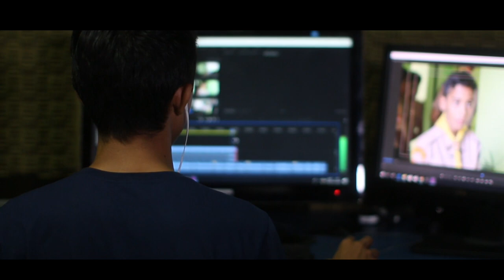Top 10 hospital in assam|| অসমৰ ১০ খন hospital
Top ten hospital in assam

🏥 Top 10 Hospitals in Assam 🏥

Are you looking for the best healthcare facilities in Assam? Look no further! In this video, we bring you the ultimate guide to the top ten hospitals in the state, known for their exceptional medical services, state-of-the-art infrastructure, and compassionate healthcare professionals.

🏆 Hospital 1:
[AIIMS Guwahati]
Description: Offering cutting-edge treatments, this hospital has consistently ranked among the top healthcare providers in Assam. Their team of renowned doctors and modern facilities ensure the best patient care.

🏆 Hospital 2:
[Guwahati medical College and hospital]
Description: With a legacy of excellence, this hospital provides comprehensive medical services and specializes in various fields, including cardiology, neurology, and oncology.

🏆 Hospital 3:
[Assam Medical College and hospital]
Description: Known for its patient-centric approach, this hospital boasts a dedicated team of medical experts, advanced diagnostic tools, and a focus on holistic healing.

🏆 Hospital 4:
[Silchar medical College and hospital]
Description: Offering high-quality healthcare services at affordable costs, this hospital has earned the trust of the community and serves as a beacon of hope for many.

🏆 Hospital 5:
[B.boruwa hospital]
Description: Equipped with the latest medical technology, this hospital is a go-to destination for specialized treatments and complex medical conditions.

🏆 Hospital 6:
[Hayat hospital]
Description: This hospital is renowned for its pediatric care, ensuring the well-being of our little ones. They provide a child-friendly environment, making the hospital experience less daunting for kids.

🏆 Hospital 7:
[Namcare hospital]
Description: Specializing in orthopedic and sports-related injuries, this hospital has a team of skilled surgeons who have performed numerous successful surgeries.

🏆 Hospital 8:
[Down town hospital]
Description: Focused on women's health, this hospital offers comprehensive obstetrics and gynecology services, supporting women at every stage of their lives.

🏆 Hospital 9
[Gnrc hospital]
Description: With a strong emphasis on mental health, this hospital provides counseling, therapy, and psychiatric services to improve the mental well-being of patients.

🏆 Apollo hospital
Committed to rural healthcare development, this hospital extends its services to remote areas, reaching those in need and making a significant impact on public health.

Whether you're a resident of Assam or planning to visit the state, these top ten hospitals are your go-to destinations for world-class medical care.